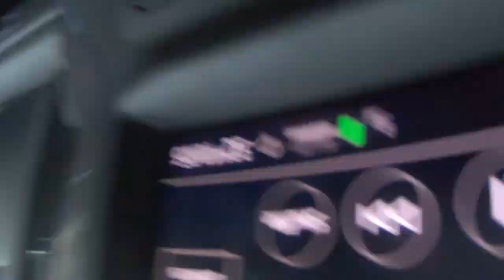I bought my dream truck!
I *BOUGHT* my dream TRUCK! This has been a long time coming and I hope to bring many more videos to the channel with it as it opens up so many more possiblities for us to go out and do things like. Fishing, Hunting, and much more. Hope you guys Enjoy

People in this video:

Ethan: Sorry hes a hermit and lives under the rock next door

Last Video:
So I bought a Potato Cannon and this happend...